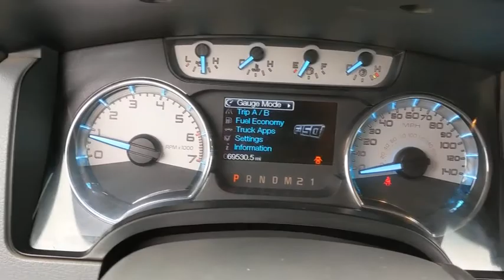2011 Ford F-150 Bourbonnais, Frankfort, Matteson, Manteno, Manhattan, IL 31632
Red Used 2011 Ford F-150 available in Bourbonnais, Illinois at Terry's Ford. Servicing the Frankfort, Matteson, Manteno, Manhattan, IL area.

Terry's Ford
363 N Harlem Ave

KBB.com Brand Image Awards. Only 69,506 Miles! Scores 19 Highway MPG and 14 City MPG! This Ford F-150 delivers a Gas/Ethanol V8 5.0/302 engine powering this Automatic transmission. Trailer sway control, Tire Pressure Monitoring System, SOS post crash alert system.*This Ford F-150 Comes Equipped with These Options *SecuriLock anti-theft ignition (PATS), Safety canopy front/rear outboard side curtain airbags, Removable tailgate w/key lock & lift assist, Remote keyless entry w/integrated key transmitter, illuminated entry & panic button, Rear pwr point, Rear door cupholders, Rear door child safety locks, Pwr windows w/driver side 1-touch down, Pwr rack & pinion steering, Pwr front/rear disc brakes.* Stop By Today *Treat yourself- stop by Terrys Ford located at 363 S Harlem Ave, Peotone, IL 60468 to make this car yours today!